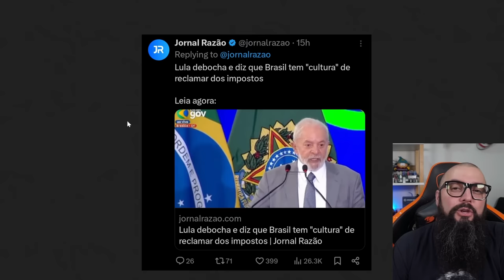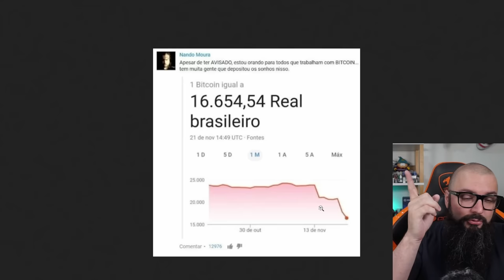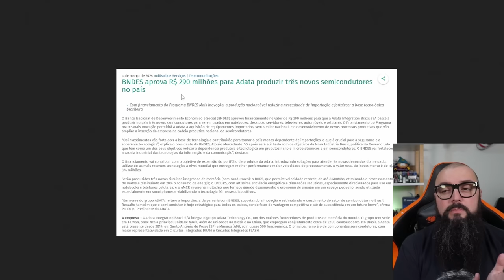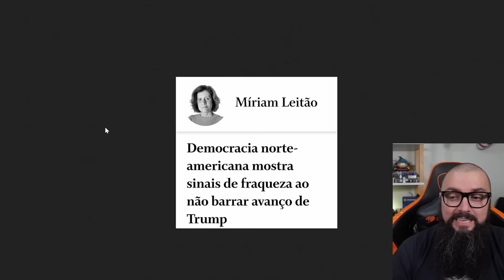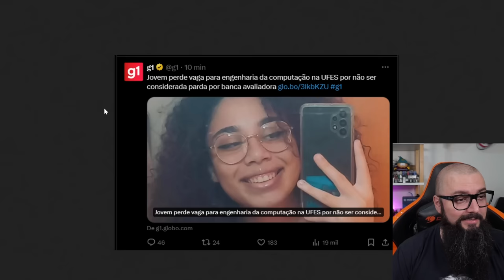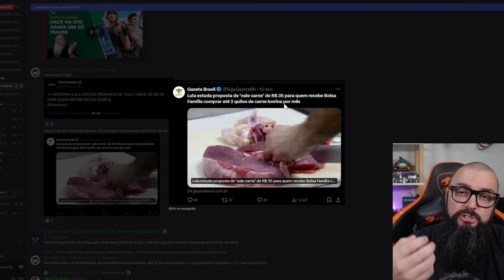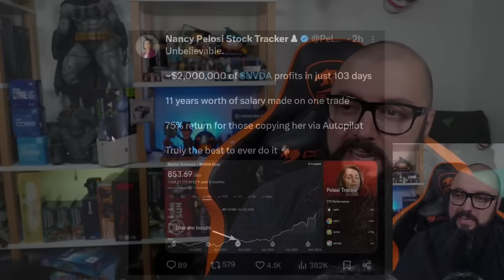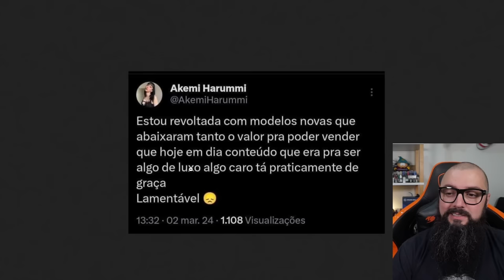O Povo Brasileiro Tem Cultura De Reclamar De Impostos !